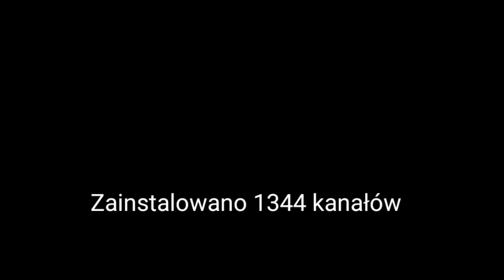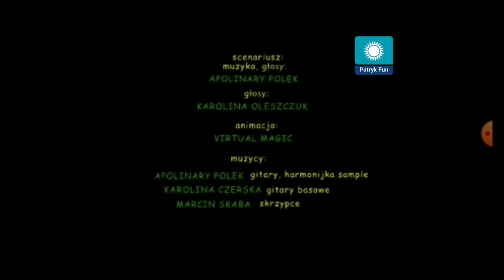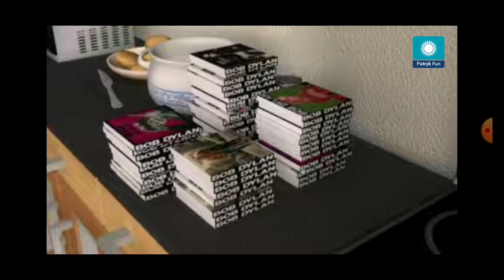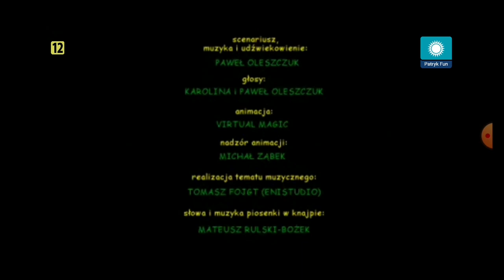bardzo długi fragment emisji z Patryk Fun i Pitu-Pitu